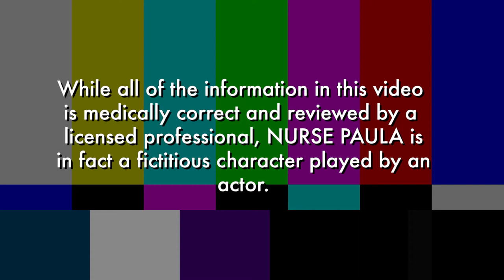Ep 9 | Condoms: Does Size Matter? 🍆 | SEX, with Paula | Starring Paula Burrows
NursePaula answers another fan question today! What is the difference in condom sizing and how do you know what size your own 🍆 is? GREAT QUESTION! Thanks for writing in Covered Cock in Calgary

The original question in full was:

"Well you know that time as a dude when you go shopping for condoms and you never have enough time to know the difference. Like size or shape or what it really means for ribbed for her pleasure.

What’s the difference between large condoms and magnum condoms?

Because by the time I am out buying condoms I am literally looking at what color the box is and go from there because I am already nervous buying such things. There really is no information of what condom is great for you or shaped for your dick. Then you get home and you are like only 11 more times of fucking with this shitty condom because you know, don’t waste...

What if your dick head is bigger than the rest of your dick? What if you have a needle dick? Does it go over your balls when you put it on?

The struggle is real. - Covered Cock in Calgary"

And NO the condom doesn't go over your balls. See the link below on how to put on a condom, which is what we'll also be covering in our next video.

Email your questions for Nurse Paula to sexwithpaula at gmail dot com

*While all of the information in this video is medically correct and reviewed by a licensed professional, NURSE PAULA is in fact a fictitious character played by an actor...Albeit, a professional one.*

Watch the episodes of THE DANGERS OF ONLINE DATING in this channel!